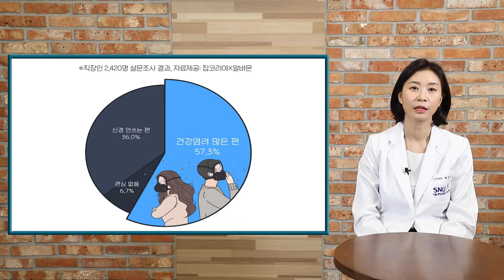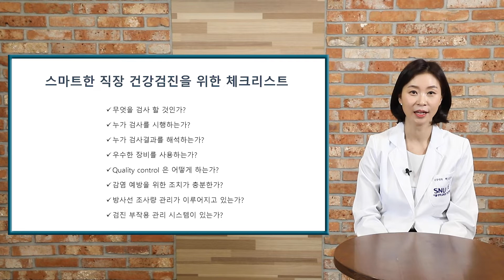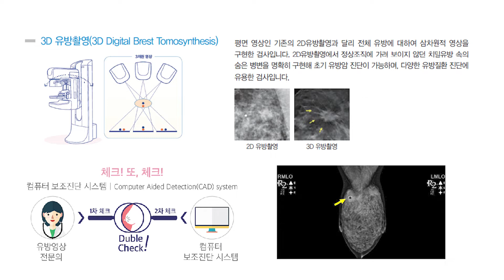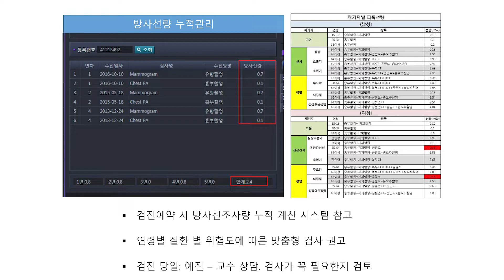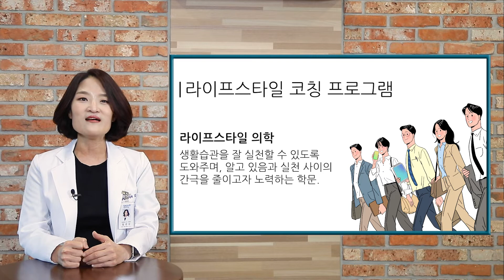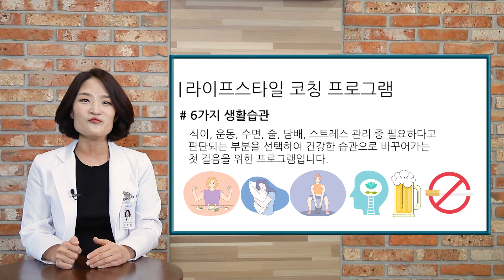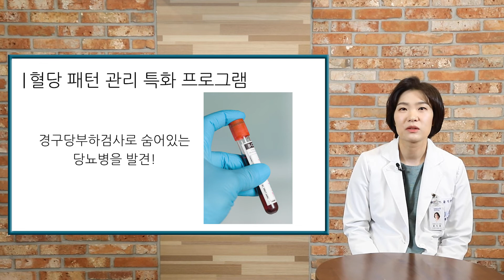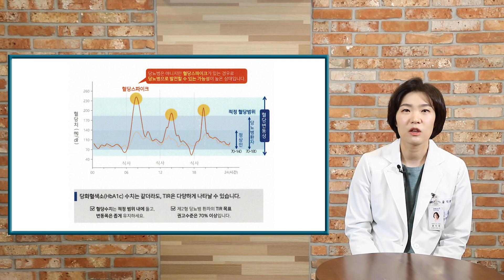서울대학교병원 강남센터와 함께하는 건강검진 1부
기업 건강관리 강남센터가 답이다 !
기업 건강검진은 어떻게 이뤄지는지 궁금하시죠?
직장인의 건강관리부터 기업 건강검진에 대해 안내드립니다.

1편  기업 건강관리와 신규 특화프로그램
2편  기업건강검진 소개와 기업전용프로그램

건강정보의 홍수 속에서
믿을 수 있는 정보만을 전하는
서울대병원 강남센터의 유튜브 채널, '닥터 스누지'입니다.
영상이 도움 되셨다면 '구독'과 '좋아요'로 응원해주세요. *^^*